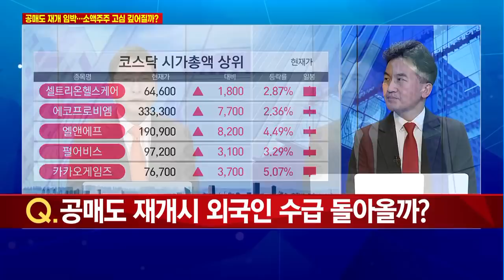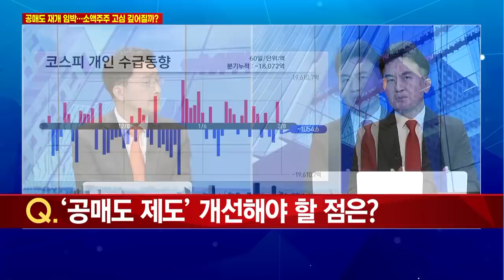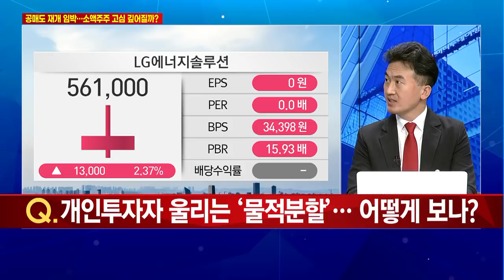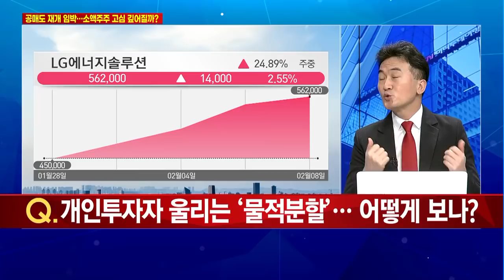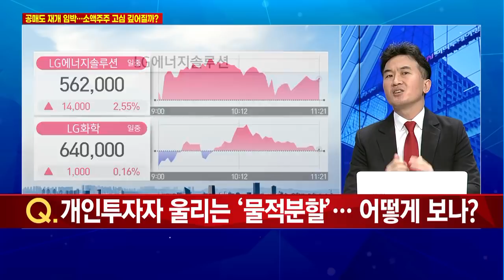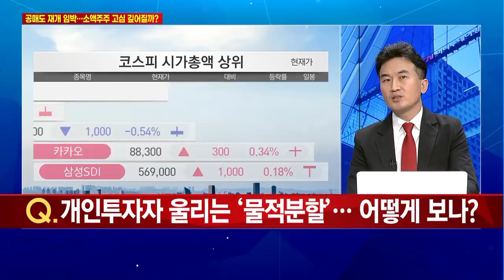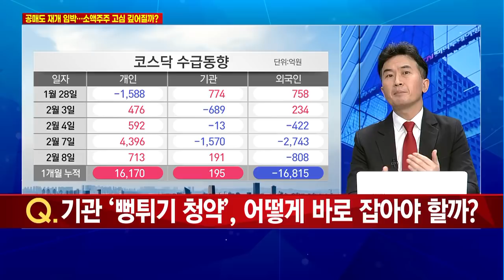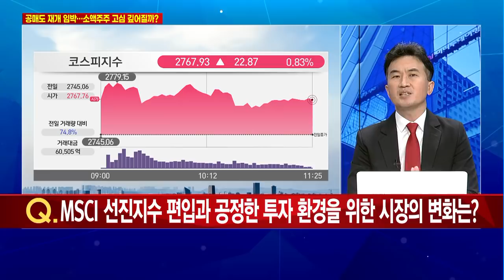[이슈진단] 개인 공매도 1년도 대여 가능....외국인과 공정한 경쟁 가능? / 머니투데이방송 (증시, 증권)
02/08 이슈앤뷰

출연 : 황세운 자본시장연구원 선임연구위원

Q. 공매도 전면 재개 움직임... 어떻게 보나?
Q. 공매도 재개시 외국인 수급 돌아올까?
Q. '공매도 제도' 개선해야 할 점은?
Q. 개인투자자 울리는 '물적분할'… 어떻게 보나?
Q. 기관 '뻥튀기 청약', 어떻게 바로 잡아야 할까?
Q. MSCI 선진지수 편입과 공정한 투자 환경을 위한 시장의 변화는?